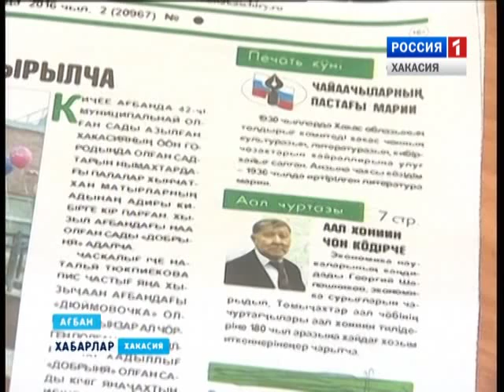День Печати 13 01 2016